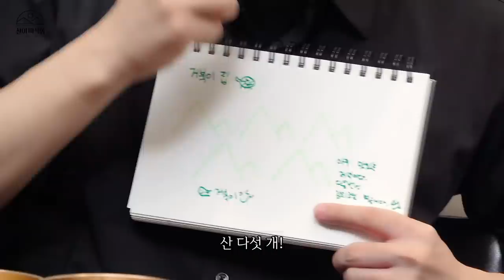ATEEZ(에이티즈) 산이미식회 #2 - '보리굴비'편